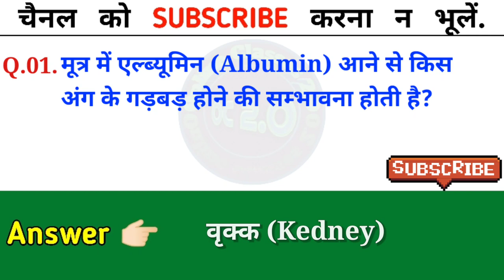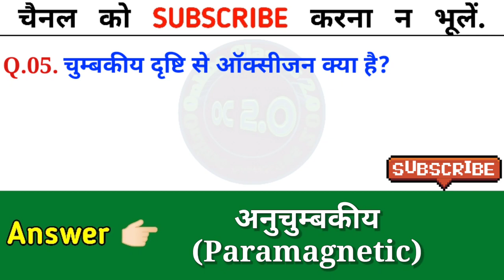Set-76 | Science Gk in hindi | विज्ञान के प्रश्न | General Science | Gk Questions Answers | GS Quiz